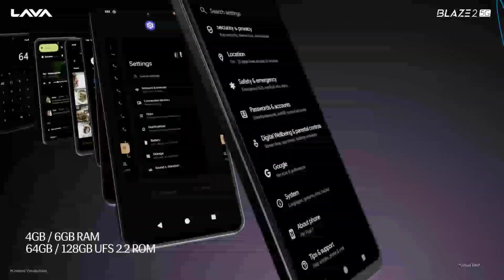Lava Blaze 2 5G Budget smartphone under 10000 🔥 All Information and Performance ⚡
Does lava blaze 2 Support 5G
is lava blaze 5G is good
what is the price of lava blaze 2
what is the price of lava blaze 2 5G
lava blaze 2 5G best 5G mobile under 10000
lava blaze 2 5G has been launch in India
lava blaze 2 5G gaming mobile under 10000
lava blaze 2 5G